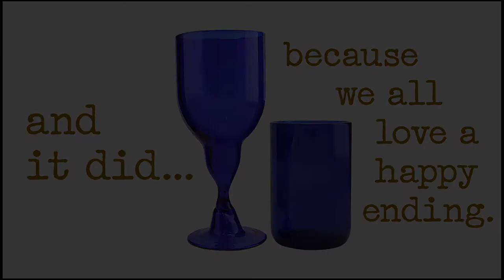Making a wine glass from a bottle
Watch a wine bottle morph into a goblet using fire through a unique process!